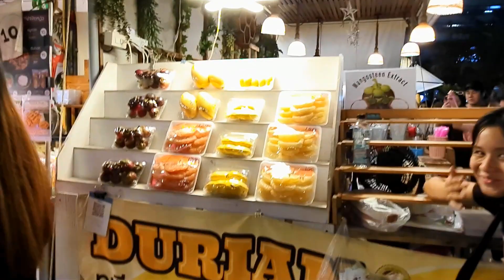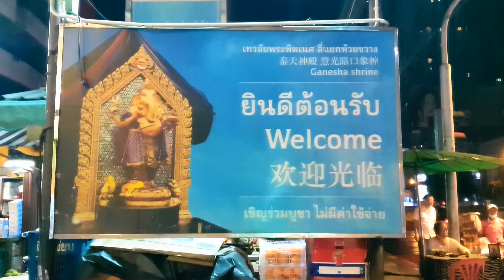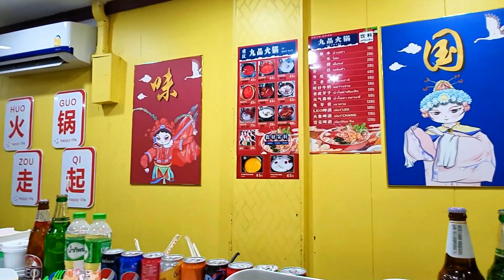Train Night Market, Ganesha Temple, and Dinner at JP SHABU - A Night Out in Bangkok (2023-05-14)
Train Night Market (The Jodd Fairs at Rama 9 Road), Ganesha Temple, and Dinner at JP SHABU - A Night Out in Bangkok (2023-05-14)

TransferWise is currently the most cost-effective remittance service in the world. The company is in the UK and is strictly supervised and protected by the law. I use this service to transfer money from my account in Canada to my Bangkok Bank account in Thailand every month, never had a problem. It takes about two working days to get the money. There has never been any problem. The first remittance not exceeding £500 is free after registration if you use this link)